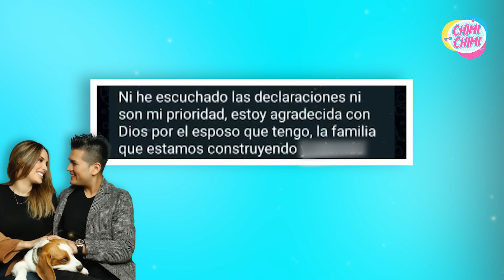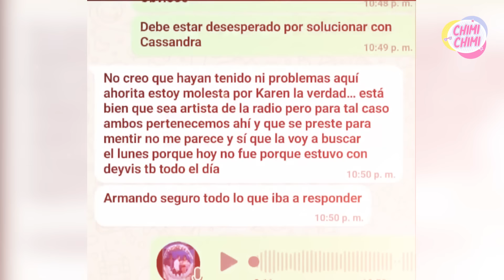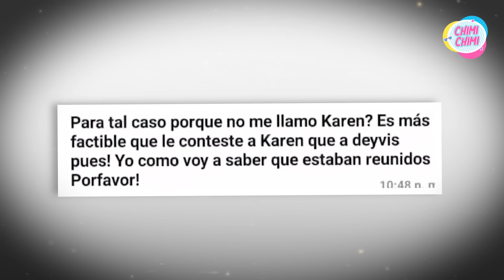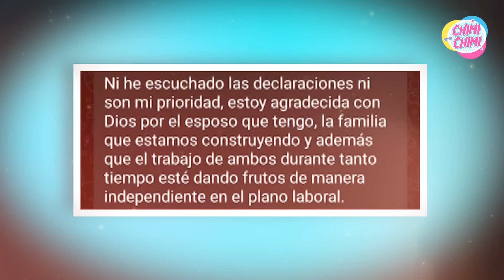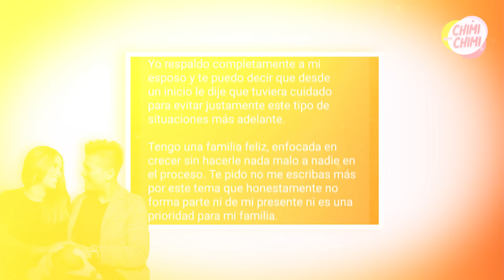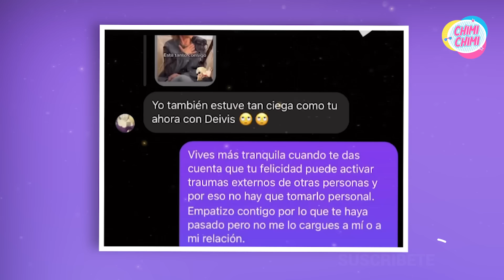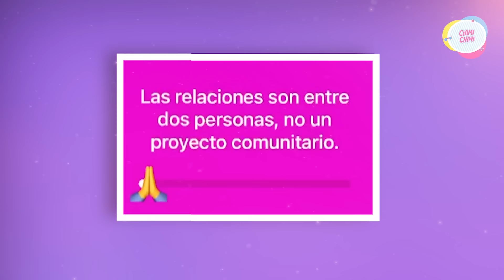Cassandra Sánchez destroza a Andrea San Martín por Deyvis Orosco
Cassandra Sánchez de La Madrid destroza sin piedad las declaraciones de Andrea San Martín, mientras se burla y reafirma su amor por Deyvis Orosco en público.
¿Cassandra defiende a Deivis por miedo a que la deje? ¿La amenazó con abandonarla si no lo hace? ¿O Cassandra realmente odia a Andrea solo porque ella sigue en contacto con su esposo?

¡Descubre toda la verdad en el siguiente video! ¡No te lo pierdas!